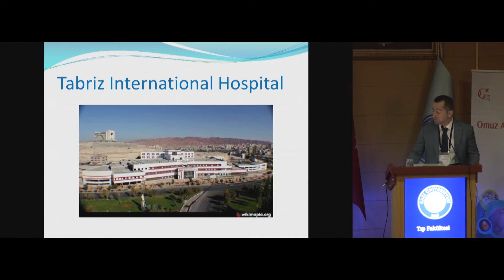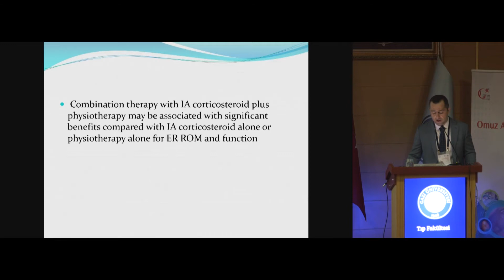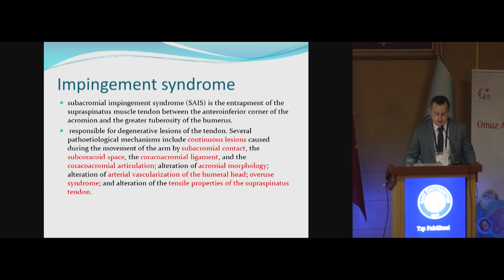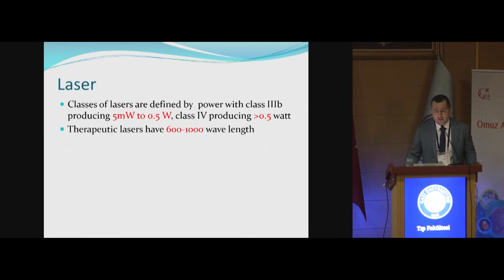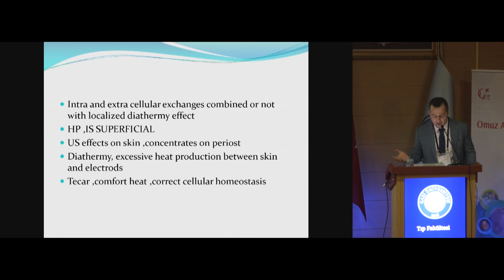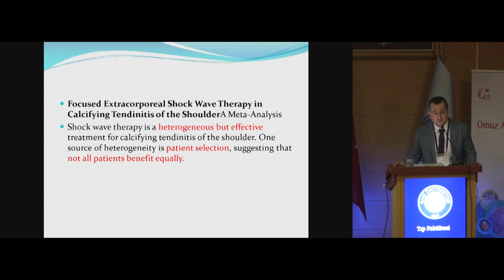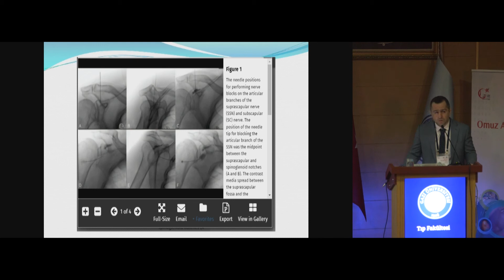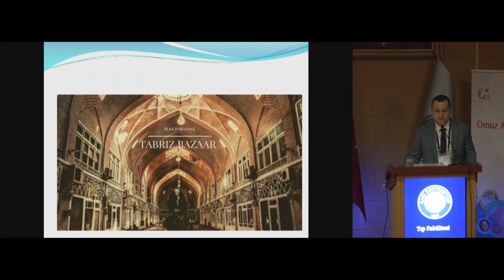Alireza Rahimi - Shoulder Rehabilitation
Bu videolarda profesyonel sağlık personelleri için eğitim materyalleri bulunmaktadır. Bu videolarda bulunan hiçbir içerik kişisel sağlık önerisi değildir.